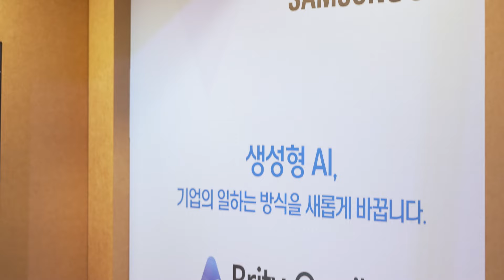[AWS Summit Seoul 2024] 높은 정확도로 AWS 서울 서밋 현장을 놀라게 한 브리티 코파일럿 사용법 시연 👏 │ 기업 맞춤형 AI 인공지능 비서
OpenAI의 챗GPT가 촉발시킨 생성형 AI 열풍은 모든 비즈니스와 기업에게 생산성을 극적으로 향상시킬 디지털 혁신의 가능성을 제시했습니다.
삼성SDS는 생성형 AI 기술을 메일, 메신저, 미팅, 드라이브 등 협업 솔루션에 적용하여 기업의 일하는 방식을 완전히 새롭게 바꾸는 기업 맞춤형 협업 솔루션 브리티 코파일럿을 출시했습니다.
국내 최대 IT 박람회 AWS Summit Seoul 2024 현장을 놀라게 한 Brity Copilot의 높은 정확도와 고객들의 소감을 본 영상을 통해 확인해 보세요.

문서 작업도 AI가 알아서!
생성형 AI 기반 협업 솔루션 Brity Copilot 🤝

Welcome to AI Life
All New Life

삼성SDS 생성형 AI 서비스

📌 나의 업무를 도와주는 기업 맞춤형 생성형 AI 서비스, Brity Copilot 더 알아보기👇